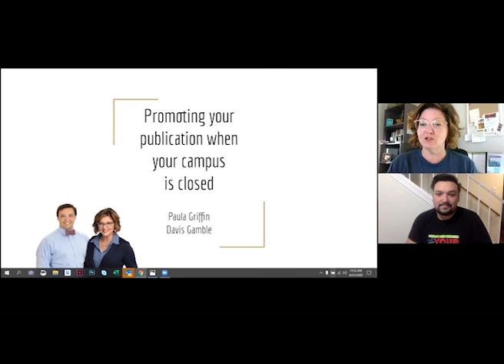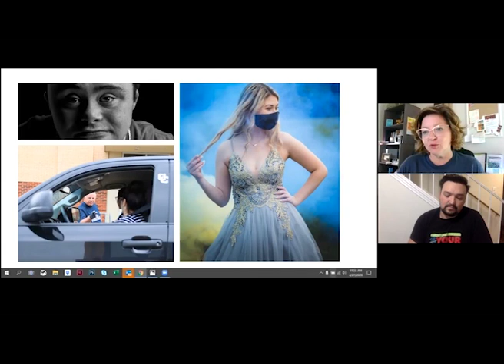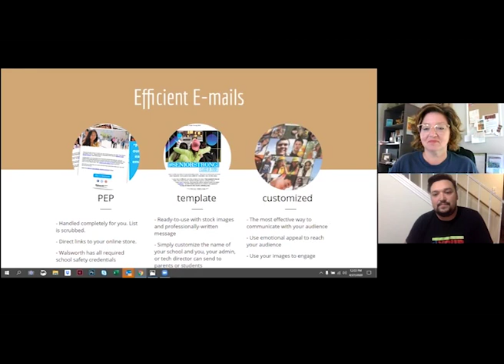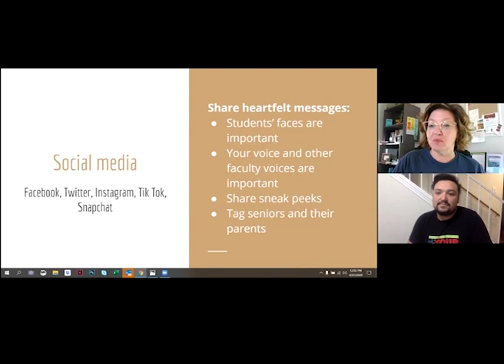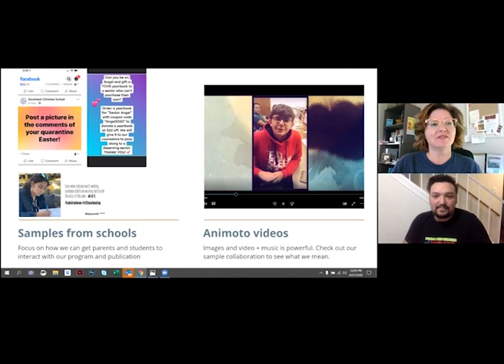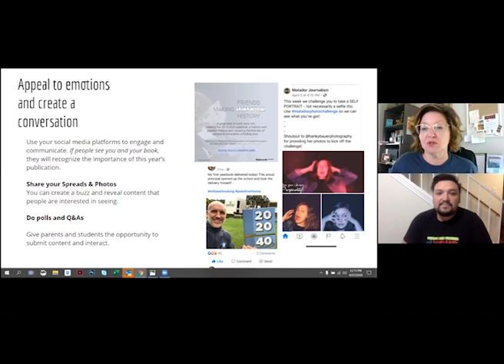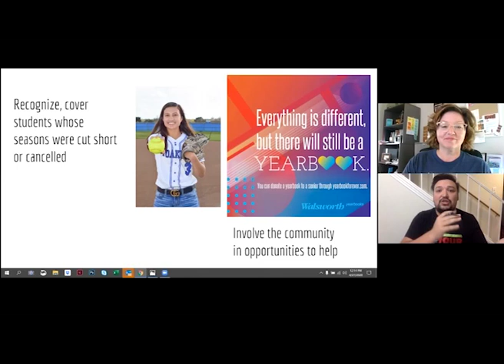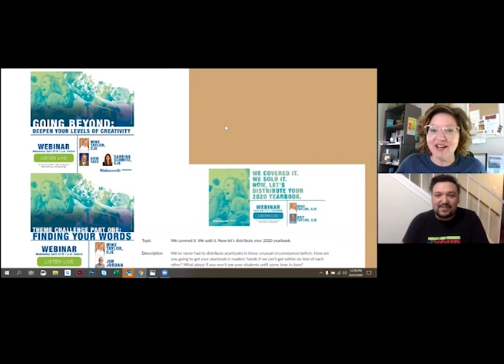Promoting your Yearbook, Team Texas Yearbooks, Walsworth Yearbooks